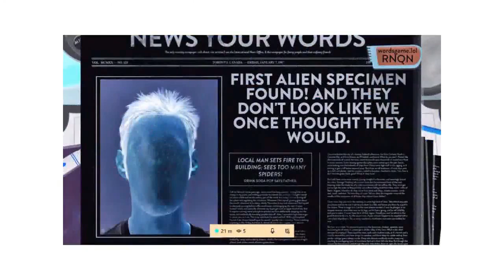Let's Play Super Mario Party 10-5-18 Part 12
Some other channels to check out…